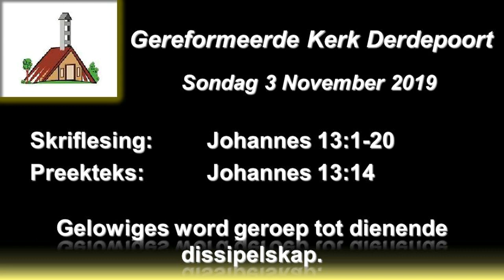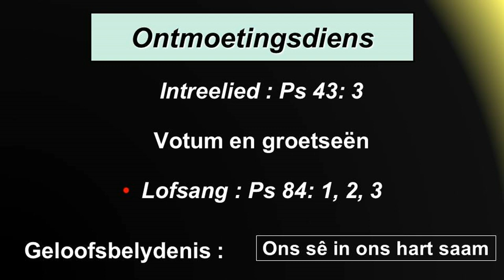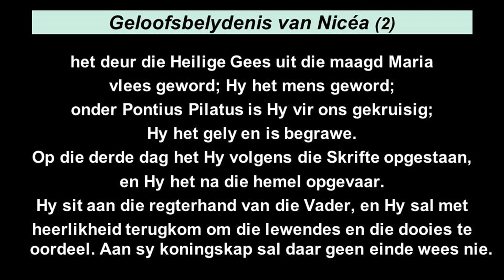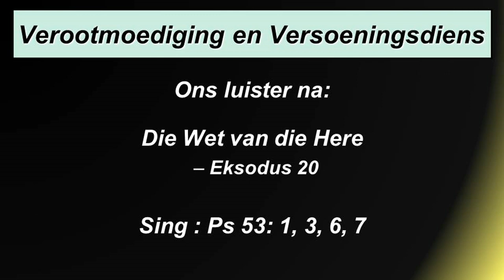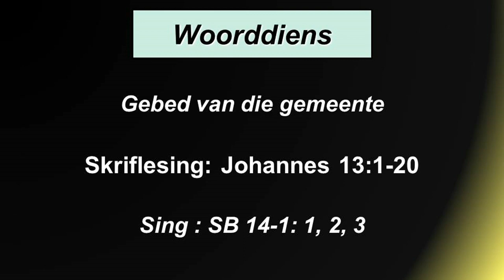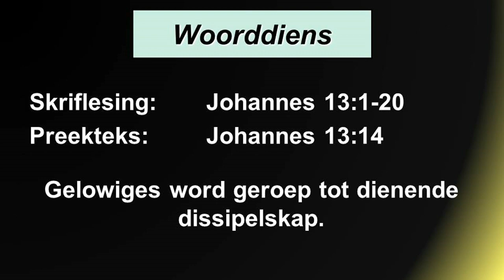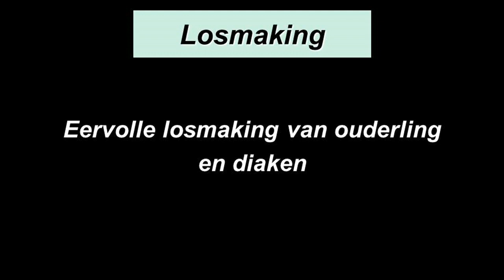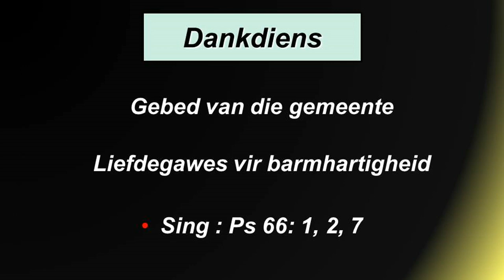3 November 2019 Oggenddiens GK Derdepoort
Ds Hardus Lee

Ontmoetingsdiens
Intreelied:    Ps. 43:3
Votum en groetseën
Lofsang:  Ps. 84:1,2,3
Geloofsbelydenis: Nicea

Verootmoediging en versoeningsdiens
Wet van die Here: Eksodus 20
Sing:   Ps. 53:1,3,6,7

Woorddiens
Gebed van die gemeente
Skriflesing:  Johannes 13:1-20
Sing:   Sb. 14-1:1,2,3
Preekteks: Johannes 13:14
Tema:   Gelowiges word geroep tot dienende dissipelskap.

Dankdiens
Liefdegawes – kollektes vir barmhartigheid
Sing:  Ps. 66:1,2,7
Seën van die Here
Sing:   Sb 13-1